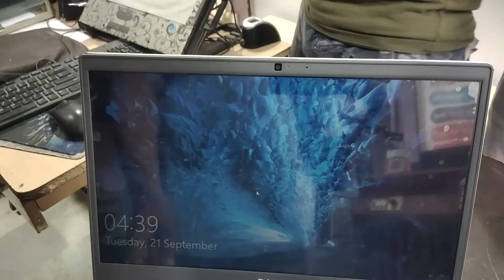Laptop Lamination kr di...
hit likes. 👍🏼👍🏼

God bless you all with lots of  ❤️.